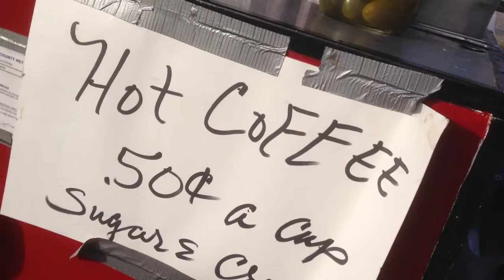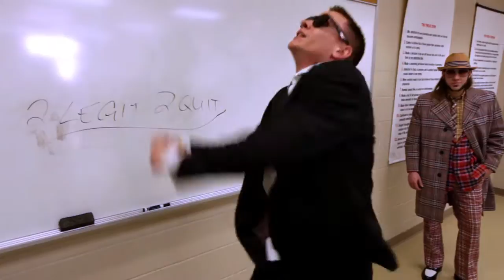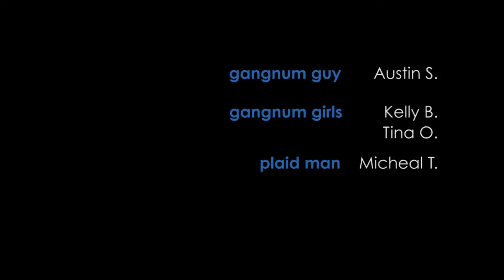2013 Celebrate Freedom Dinner - Too Legit!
Video featuring alumni, clients, and staff of The Healing Place for the annual Celebrate Freedom Dinner.  Page 132 of The Big Book.